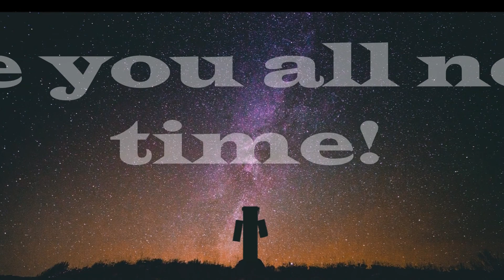Cheer Up! - OmathaCraft/AncientCraft UHC Episode 4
Hello youtube! My team and I may have died in the UHC, but the series lives on for this one last episode! In this episode, we spectate the remaining players to see how this all comes to an end...whether it be climactic or not.